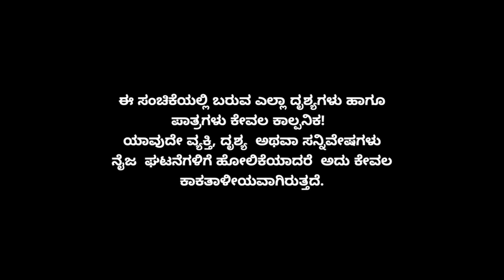Muktha Muktha Episode 877 || TN Seetharam